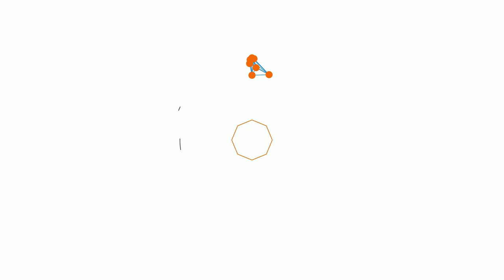Diet Vlog CFARE HA NJE DITE QE TE DOBESOHEM!!//ERS LIFESTYLE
Ne kete video u kam prezantuar me ushqimet qe ha une per nje dite.
KUJDES!!
Jo cdo dite ushqehem njesoj dhe jo cdo dite kam kohe te merrem aq shume me gatimin. Mundohuni te keni larmishmeri ushqimesh, te ushqeheni sa me shume dhe shendetshem si dhe kuptoni qe cdo njeri ka organizem te ndryshem nga tjetri dhe normalisht edhe rezultatet qe do merrni do jene te ndryshme.

Rezultatet mos harroni t'i ndani me ne ne INSTAGRAM.